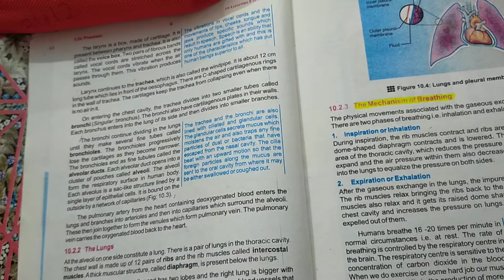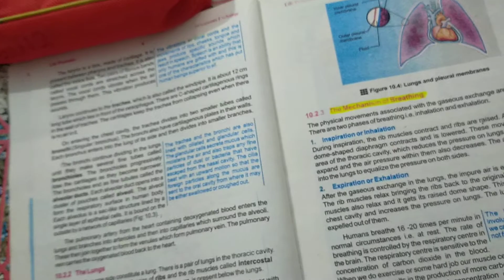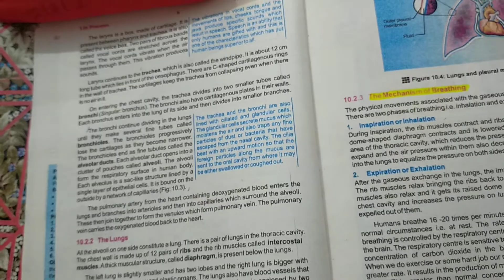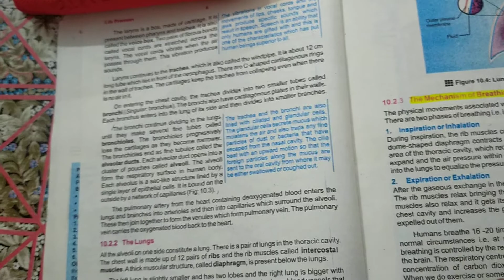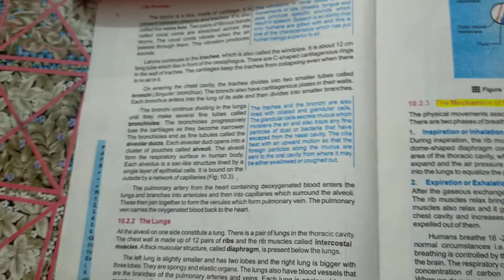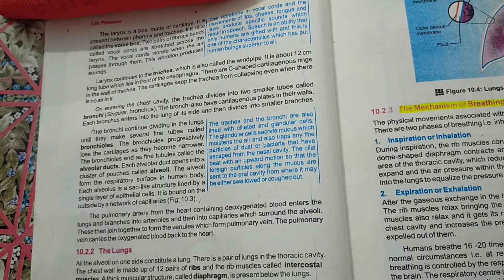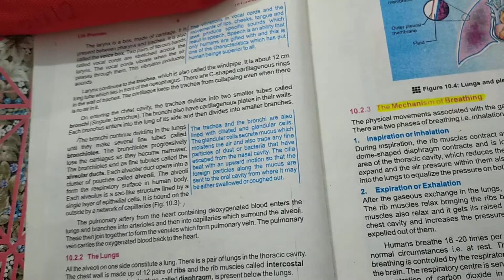Biology 10th Class Topic Air passageway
Al Fatima Academy is located in the heart of Vehari , G Block near Quid e Azam Park and Nadra office, serving to deliver education at its best from a decade, with  Best Female and Male staff.
if you want to inquire anything, what's app me
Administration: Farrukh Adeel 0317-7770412